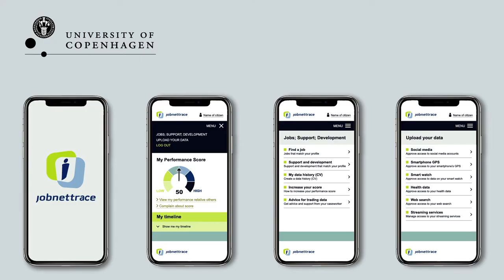Work of the Unemployed. An inquiry into individuals’ experience of data usage in public... [Preview]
Naja Holten Møller, Trine Rask Nielsen, Christopher A Le Dantec

Session: Work & Labor

Abstract
Public services increasingly presume a new and more active role for individuals to play in datafied society. While design efforts increasingly attempt to include stakeholders, such attempts are often limited to professional perspectives. Little is known about how individuals who are subject to these solutions experience the increasing use of data about them. One example of public services is job placement. Taking design fiction as our approach, we invited individuals enrolled in job placement (n=20) to reflect on the ‘work of the unemployed’, a fictive scenario where individuals make themselves eligible for support through sharing data. The fiction addresses power dynamics. The study shows how approaches, such as design fiction, are effective at including marginalized communities through changing the conditions for design. Showcasing the fictional outlook, and how the ‘design experience’ can be disempowering if not qualified through a deeper critique, the paper contributes to agendas on design justice.